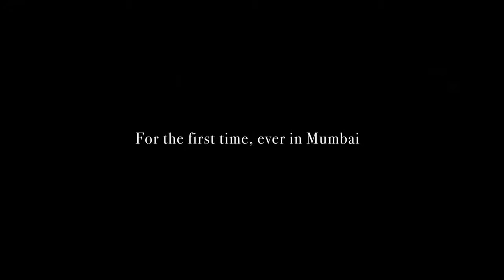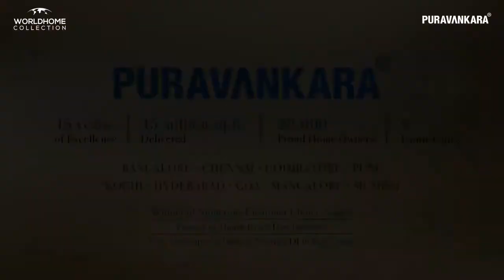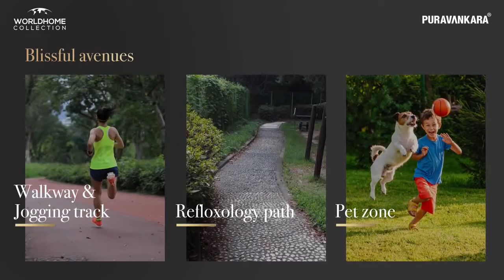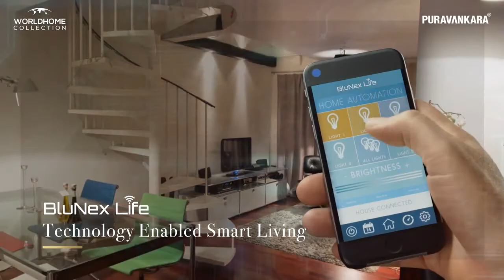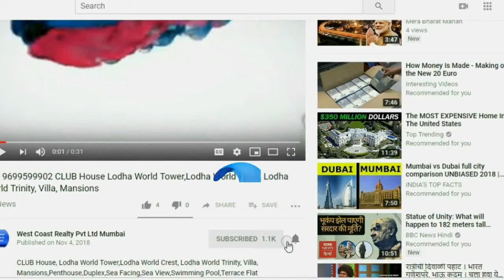CHEMBUR:Purva Clermont chembur New Upcoming Project at Chembur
2Bhk,3Bhk,4Bhk at CHEMBUR,Purva Clermont ,chembur New Upcoming Project, at Chembur